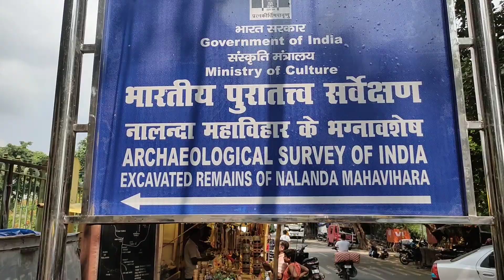नालंदा विश्वविद्यालय ।। बिहार पर्यटन !! nalanda university history in hindi❣️❣️!!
नालंदा विश्वविद्यालय ।। बिहार पर्यटन ❣️❣️nalanda university history in hindi (@HarmonicHorizonYT )

nalanda university history in hindi by khan sir
nalanda university kaha hai
nalanda museum
Explore Bihar